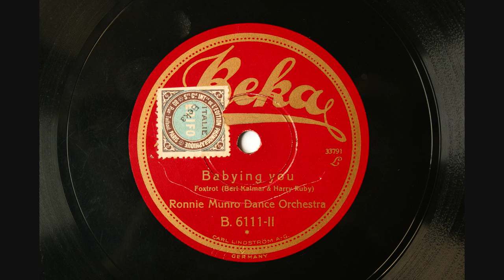Babying You - Ronnie Munro Dance Orchestra - 1926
Babying You
Ronnie Munro Dance Orchestra
London, October, 1926
Beka B. 6111
Matrix: 33791 (E 866-2)